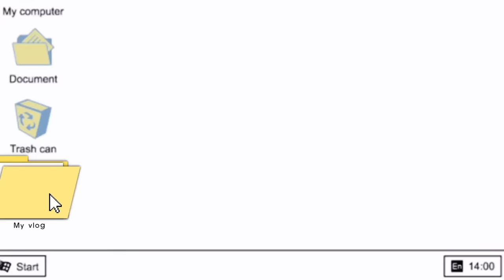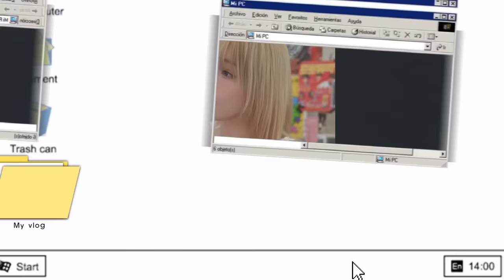그 동안 일본인아내가 영상을 못올렸던 이유..그리고 류스펜나 커플과 더블 데이트하고 왔습니다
안녕하세요 나카마여러분..!! 차~암 오랜만이죠..? 스미마셍 데시타.. 그 동안 유카와 저희에게 개인적인 일과 여러 멘탈적인 이유로 인해 브이로그 업로드를 못하였습니다..바쁘기도 바빴던 한해 였기도 하였고 특히나 유카가 많이 힘들었던 이유가 있었기에 아주 오랜만에 솔직한 영상과 도쿄 브이로그로 다시 돌아왔습니다 유카가 많이 호전되어 앞으로 자주 올리도록 할 수 있을 것 같습니다 나카마분들도 건강 항상 신경쓰시고 많이 힘들때는 쉬는것도 방법이라고 생각합니다 오랜만에 돌아온 브이로그 많이 봐주시고 다음 영상도 기대해 주세요~!! 쇼츠는 항상 올리고 있습니다~~!! 그럼 나카마여러분 아리가토~!!

@RYUSPENNA @ryutaku_ily 아리가토 류타쿠 카푸루~!!! 마타 아에마쇼~!! 다이스키다~!!